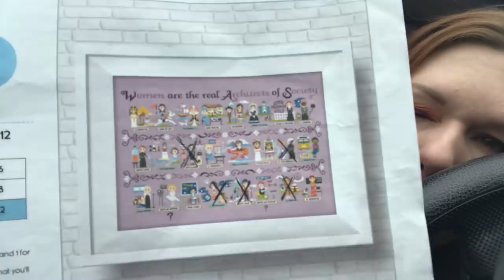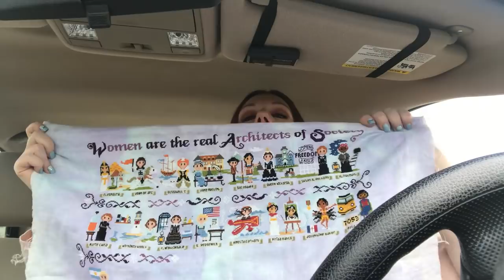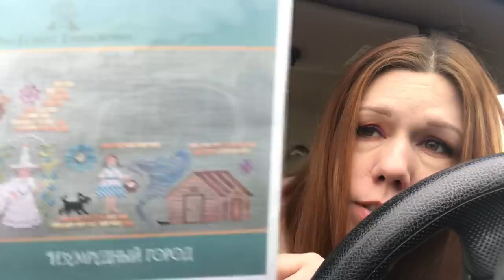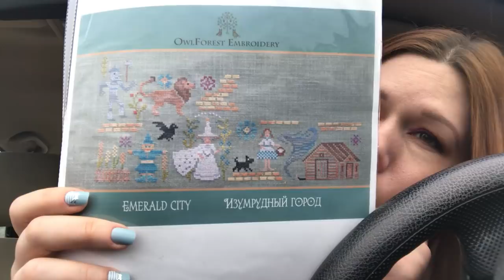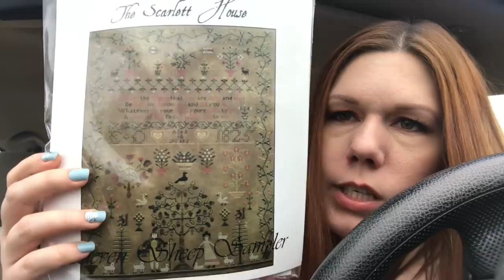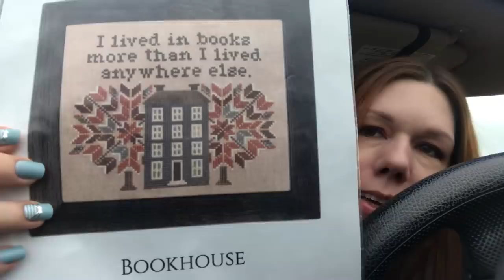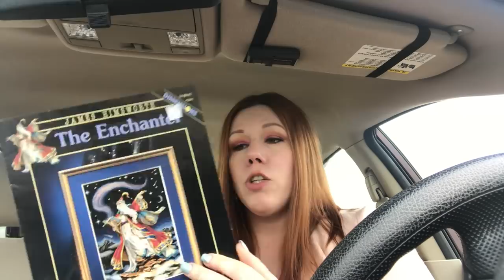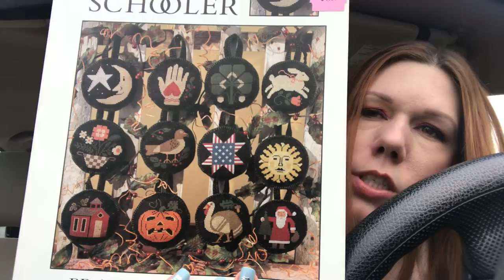Flosstube #41 - On the Road Again